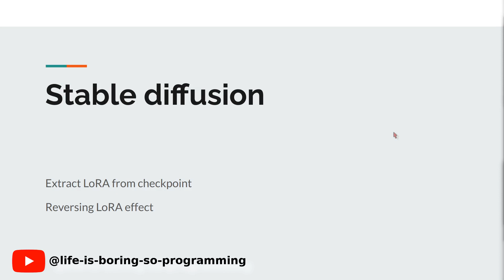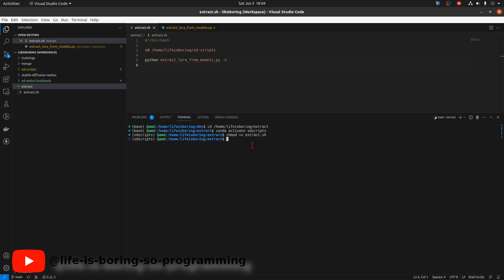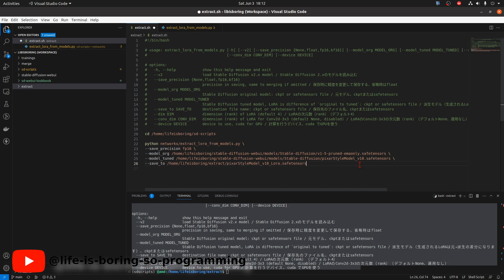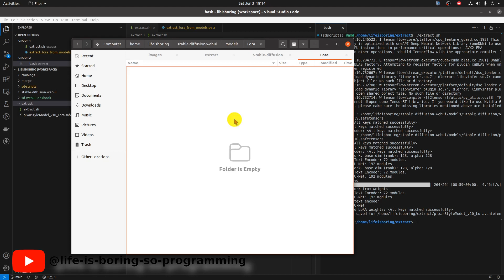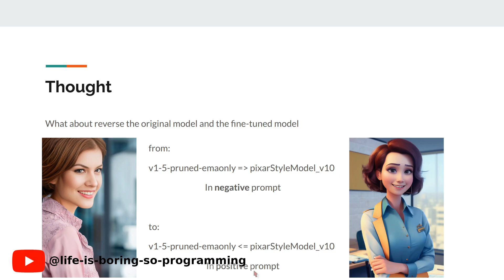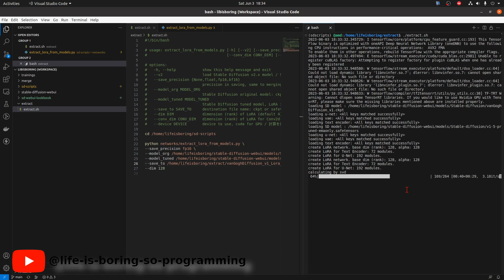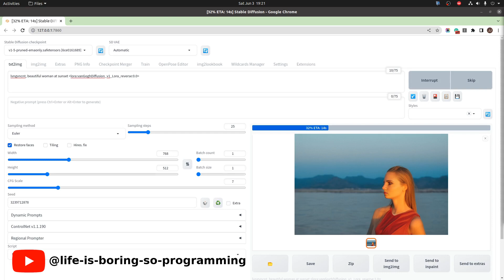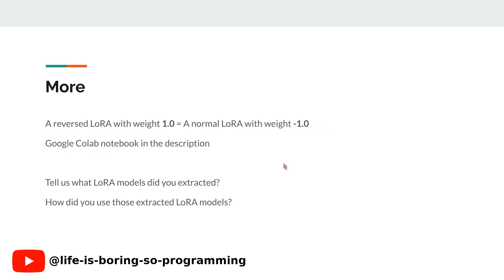Stable Diffusion Tutorial How to extract LoRA model and reverse LoRA effect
Looking to upgrade your graphics card? Don't overpay! 💰

Track prices, compare specs, and find the best deals on GPUs from top brands. Save money on your next PC build or upgrade!

Extracting Lora from a checkpoint and reversing the Lora effect can be complex tasks, especially for those interested in stable diffusion and AI art.

But fret not! If you're passionate about stable diffusion and Lora training in the realm of AI art, we have the solution you need.

In this YouTube video, we'll guide you step-by-step on how to extract Lora from a checkpoint and reverse the captivating Lora effect effortlessly.